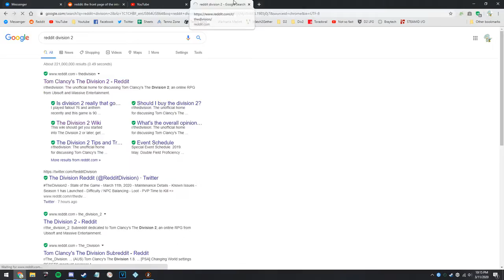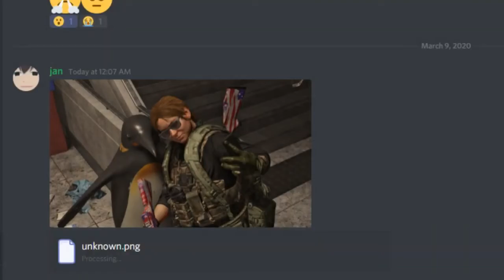T_D(ivision) 2: 1: This is a AAA game, right? (The Division 2)